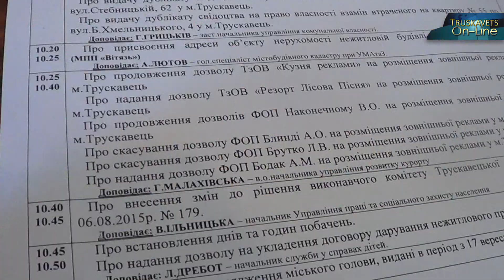Трускавець онлайн: що вивозять з Трускавецької міської ради?